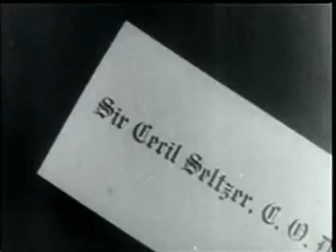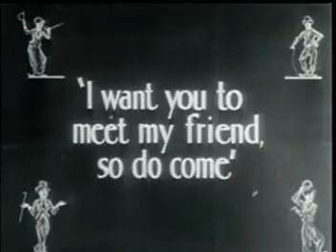The Rink Charlie Chaplin (Full Movie)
Original title
    The Rink (Rolling Around)

Year
    1916

Running Time
    30 min.

Country
   United States

Director
    Charles Chaplin

Screenwriter
    Charles Chaplin, Maverick Terrell, Vincent Bryan

Music
    Silent movie

Cinematography
    Roland Totheroh (B&W)

Cast
    Charles Chaplin, Edna Purviance, James T. Kelley, Eric Campbell, Henry Bergman, Lloyd Bacon, Albert Austin, Frank J. Coleman, John Rand, Charlotte Mineau, Leota Bryan

Production Co.
    Lone Star Corporation / Mutual Film

Genre
    Comedy. Romance | Half-length film. Silent Film

Synopsis / Plot
    After amusements working in a restaurant, Charlie uses his lunch break to go roller skating. Mr. Stout makes advances toward the unwilling Edna (whose father and Mrs. Stout had earlier carried on in the restaurant). After a roller skate ballet, Charlie (now as Sir Cecil Seltzer) is invited to a party at Edna's. All the "couples", including a new partner for Mr. Stout. show up.